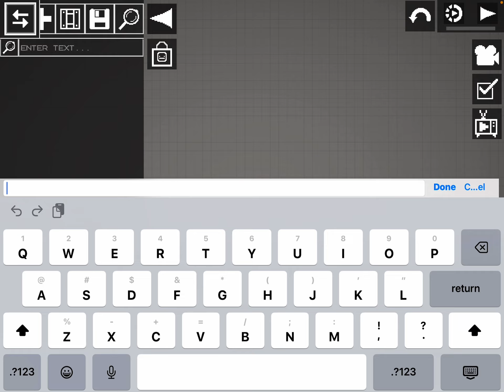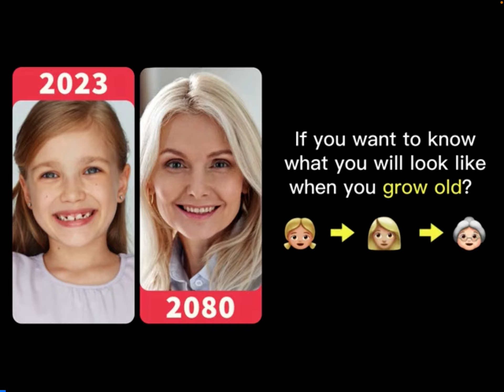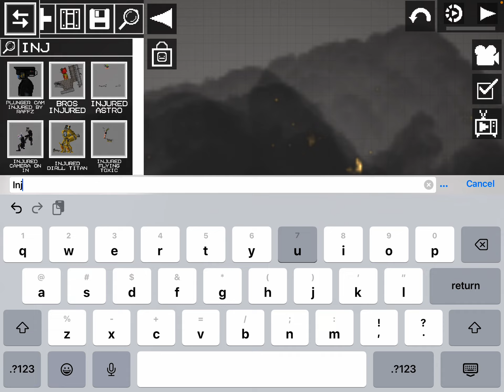Skibidi cooler 7